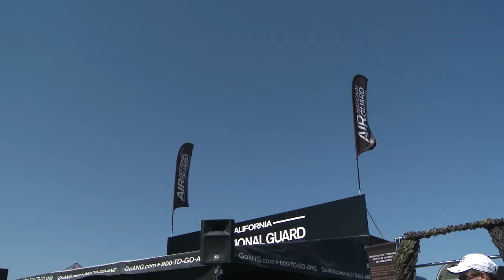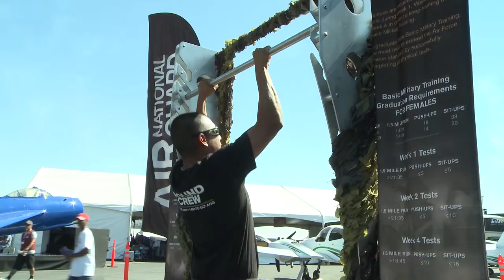Beale Supports California Capital Airshow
Airshows not only entertain spectators but allow poeple to see military components and assets up close. A1C Benjamin Bugenig spoke with members from Beale to find out how they supported this year's California Capital Airshow.